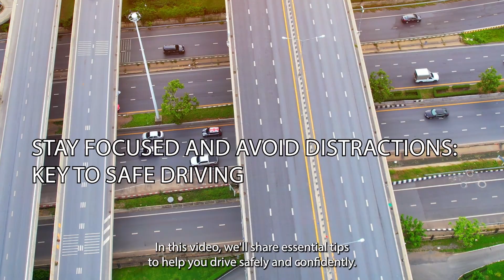Stay Focused and Avoid Distractions Key to Safe Driving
In this video, we share essential tips to help you stay focused and avoid distractions while driving. Learn how to keep your eyes on the road, minimize risks, and ensure a safer journey for yourself and others. From avoiding phone use and eating while driving to preparing your vehicle before you hit the road, these practical tips will enhance your driving experience and keep you safe.

Key Points Covered:

Avoiding distractions like phone use and eating
Limiting passenger distractions
Staying engaged and focused on the road
Preparing your vehicle before driving
Adjusting mirrors and seats for comfort
Setting up GPS before starting your journey
Organizing your car's interior to avoid clutter

Facebook: Golden Wheel Driving School